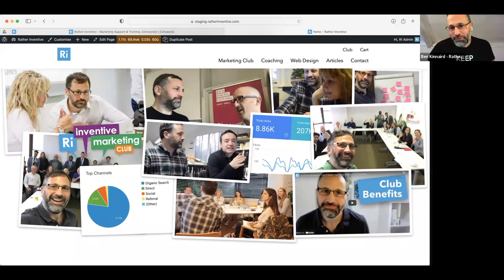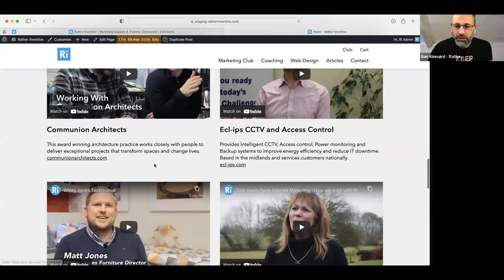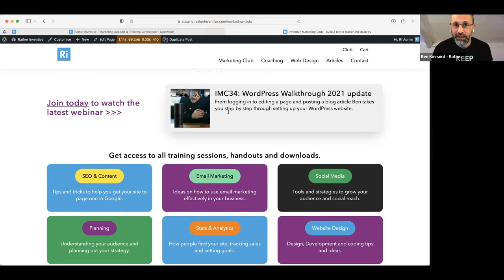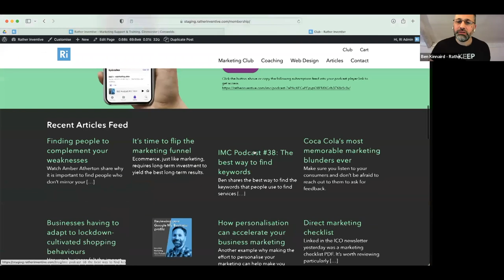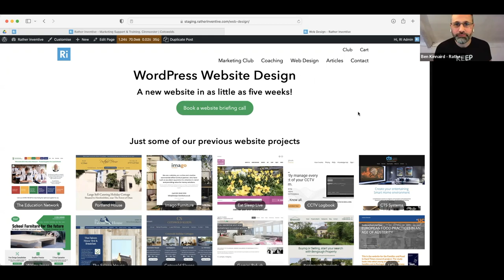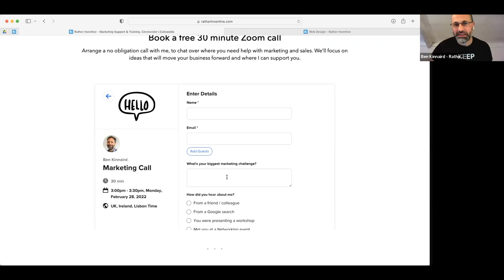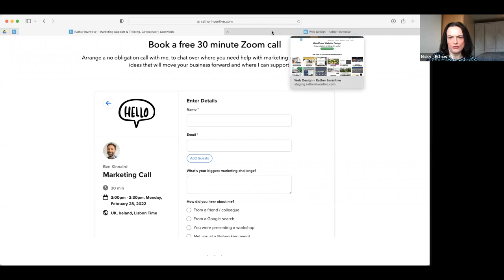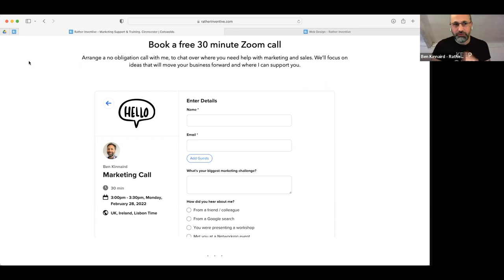IMC37 Setting Marketing Goals for 2022 [Rather Inventive]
Ben is joined by Club Member Nicky Ayers from Ecl-ips as they both dive into their marketing strategies and share what went well, what is still a work in progress, what goals we’re working towards and how we’re going to tackle them.

👋 Join my Marketing Club to receive weekly videos on all aspects of Marketing, SEO, Social media, Video promotion, Web development and more - Find out how to access a 30 day free trial